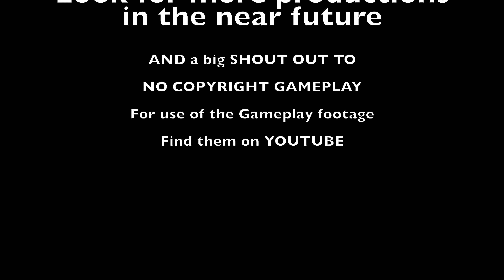THE GAMER: The Ultimate Showdown 4K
In "The Gamer," the dynamic duo of Emma and Jake takes center stage as they navigate the electrifying realm of competitive gaming. Best friends bonded by their shared love for FPS (First Person Shooter) games, Emma and Jake set their sights on the World Championship FPS Tournament, dreaming of glory and recognition.

As they progress through the tournament, their unbreakable friendship is put to the test when the competition becomes increasingly fierce. The stakes reach new heights when Emma and Jake find themselves on a collision course, facing each other in the intense finals. The gaming arena transforms into a battleground for not only victory but also the preservation of their deep connection.

The film explores the intricacies of their friendship as they grapple with the challenges of professional gaming. The tension builds as Emma and Jake strive to balance the pursuit of individual excellence with the bonds they've built over countless gaming sessions. Audiences are taken on an emotional rollercoaster as the characters confront dilemmas, make sacrifices, and ultimately discover the true meaning of camaraderie in the world of esports.

With riveting gameplay sequences, emotional depth, and a gripping narrative, "The Gamer" promises an immersive experience that transcends the pixels on the screen. Emma and Jake's journey will captivate audiences, offering a thrilling glimpse into the exhilarating world of competitive gaming and the enduring power of friendship.